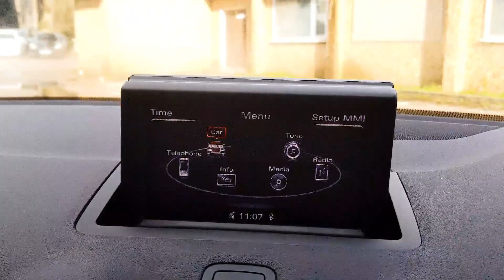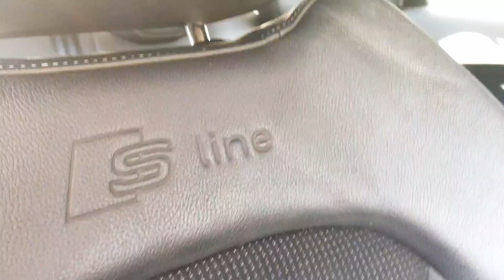PK13 Audi A1